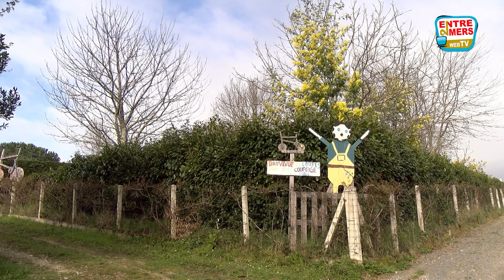la commune de Loupes veut grandir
La  petite commune de loupes a penne 1000habitants Lieu bucolique et calme occupe une place effacée en entre deux mers  sa notorièté va grandir grâce l’implantation d’une manufacture de renommé mondiale  hermès
la maire véronique Lesvignes et de son conseil municipal ont dans les  cartons un projets audacieux  la réalisation d’une zone commerciale destinée à créer des services de proximité.

il faut rajouter d’autres innovations et travauxla restauration des murs extérieurs de l’église l’arrivée d’une crèche privé l’augmentation de la capacité de  la station d’épuration et surtout l’évolution de l’extraordinaire site de la gardonne lieu de manifestations  nationales
des  transformations conduisent la commune à évoluer positivement à la satisfactions  des habitants si on prend en compte les nombreux présents à la cérémonie des vœux